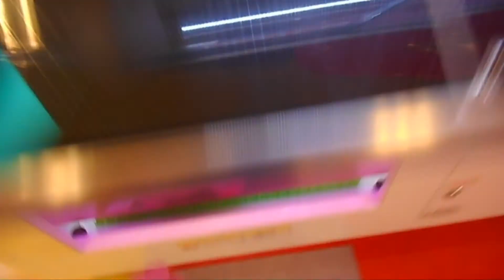「ポケモン」押した感触があってもダメな時がある！？それはさておき、もふもふニンフィアを獲る！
ニャオッス　赤パーカーがトレードマーク（らしい）トクです。

「予想外」ゲーセンＧＥＴ集！ロトのしるし懐中時計＆麦わら帽子え～パンダマスコット＆アンパンマンぬいぐるみを獲る！

時間をつくってはゲームセンターを巡る日々。単位と就活に不安を抱えつつ、ゲームセンターにある日用品やアニメ物を”とる”（獲る）動画を月・水・金に投稿中。猫科が大好き。

【トクのtwitter】
「@red_cat_Nyaoth」で検索してね